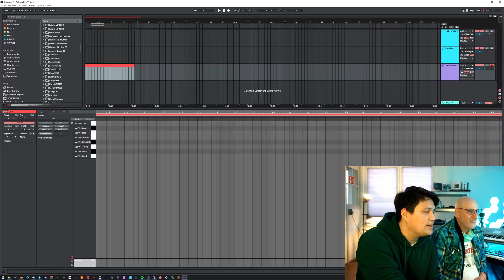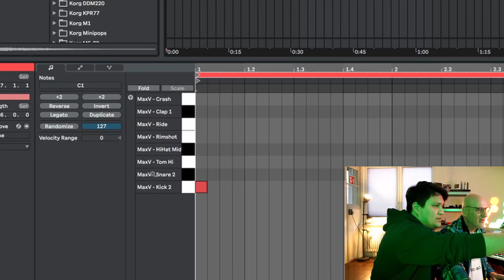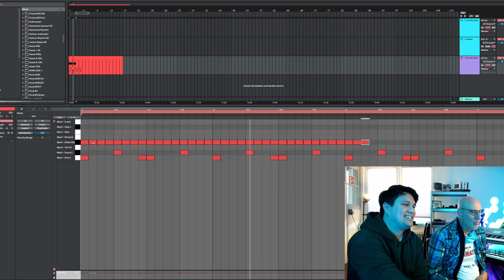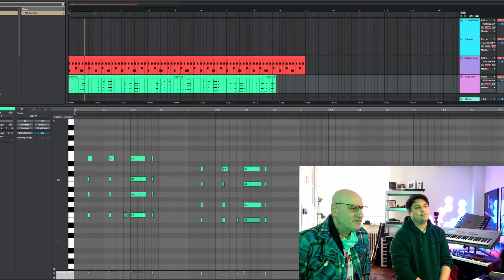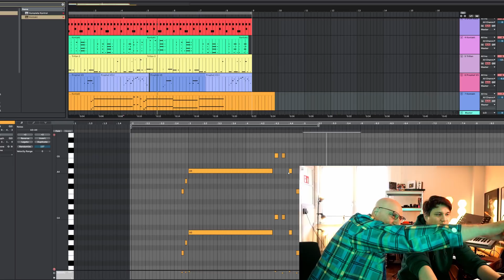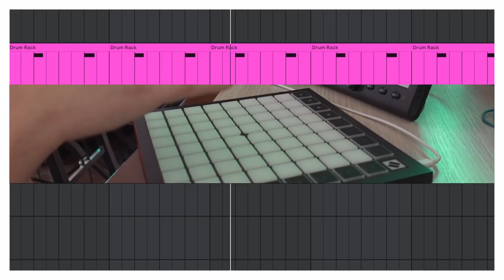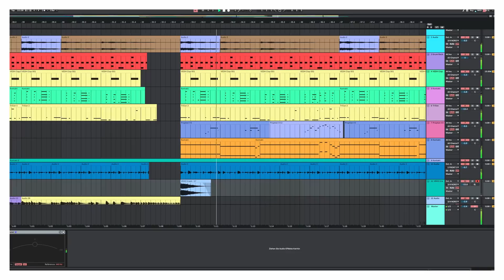Mein Vater STEUERT MICH?! Mit meinem Vater MUSIK MACHEN?! | Vincent Lee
Mein größter Musikkritiker hat mich im Studio besucht,. MEIN VATER. Ich habe, daraufhin mit ihm einen Song produziert. Ob wir was hinbekommen haben seht ihr selbst :D

► Danke an @SteveHeng für das Thumbnail Design!

► MEIN EQUIPMENT:
Mikrofon II
Kopfhörer II